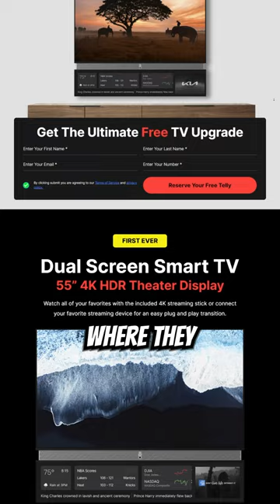This Company Is Charging $0 For Their TV 🤯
Telly is a new startup from the co-founder of PlutoTV. The concept? Let brands/advertisers pay for your TV in exchange for your data and eyeballs. This summer they plan on launching with 500,000 free 55" 4K TV's that include a soundbar and (of course) an attached second screen for advertisements.

• Like my chair? It's a Secretlab Titan